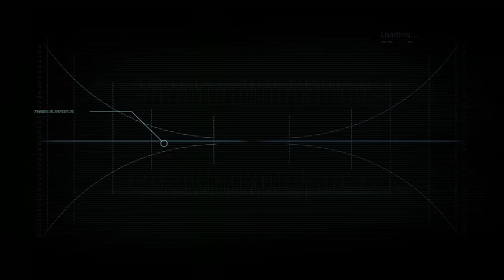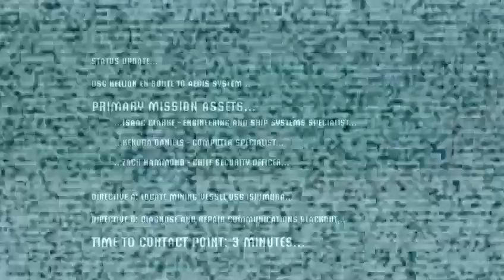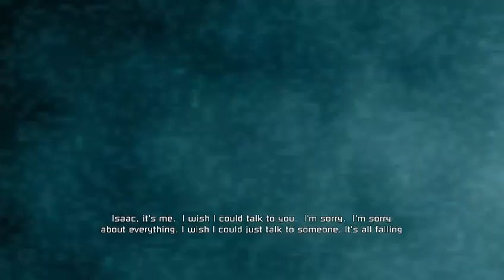dead space 1 ep1